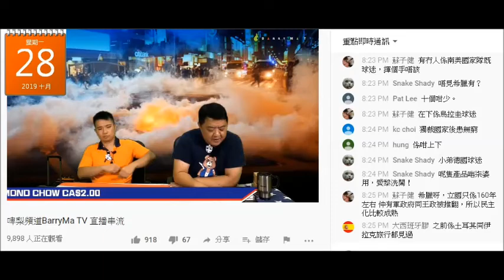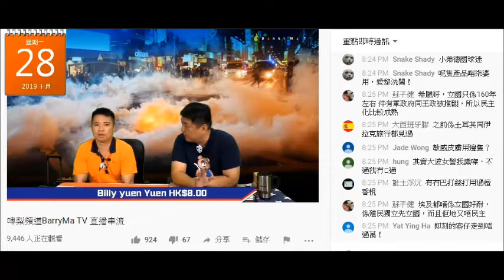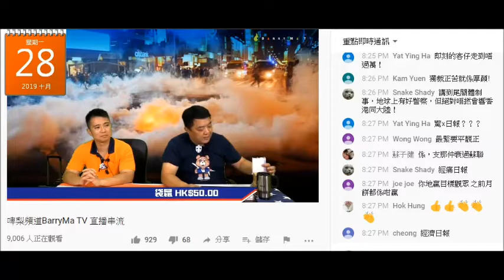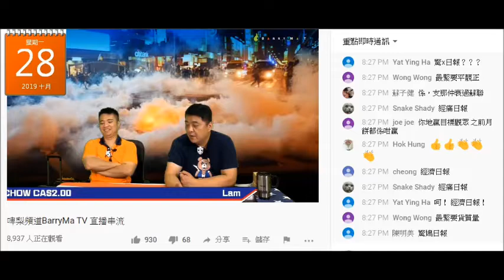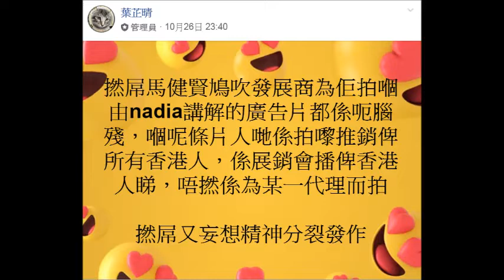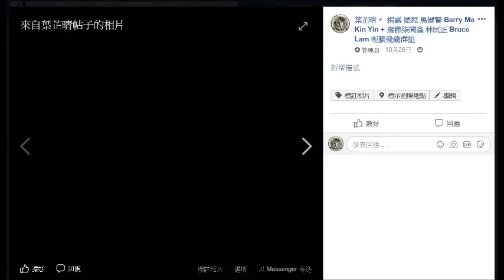20191028 啤梨晚報撚屌馬健賢一直鳩推27日講座係佢搞，仲吹發展商經經嘟日報吸客，仲吹靠佢吸到二三百。吹到咁勁但一張相都無。但事實人哋用信報，全廳坐滿得一百個位。本頻道26日睇咗仲知撚屌呃腦殘錢